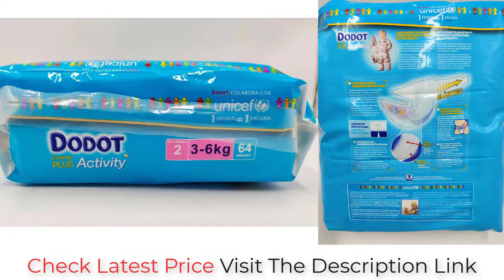Top 5 Best Disposable Diapers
Hello guys. In this video I'm gonna show you Best Disposable Diapers

Product 5
Product 4
Product 3
Product 2
Product 1